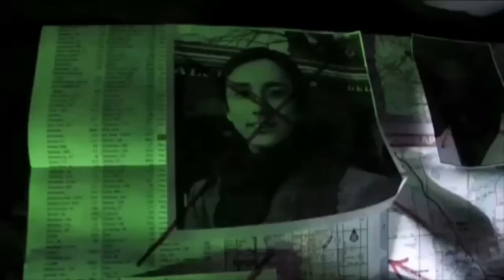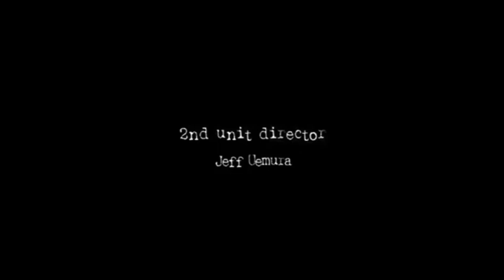DAVID CROWLEY SHORT FILM HE MADE IN 2011 & 2013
CREDIT HOT HEAD PRODUCTIONS
THESE ARE 2 FILM DAVID & DANNY MASON MADE IN 2011 AND 2012. KEEP IN MIND THEY WERE IN THE MILITARY SO ITS SEEMS TO BE THEY BASE THERE FILMS ABOUT THIS. JUST THOUGHT I WOULD UPLOAD VIDEO CLIPS OF HIM . TO KEEP HIS MEMORY ALIVE.

*IF IS THERE ANY MISSING CREDIT TO OTHER YOU TUBE CHANNEL PLEASE PUT IT IN THE COMMENT SECTION AND GIVE ME 24 HOURS TO UPDATE THE SOURCE. THANK YOU